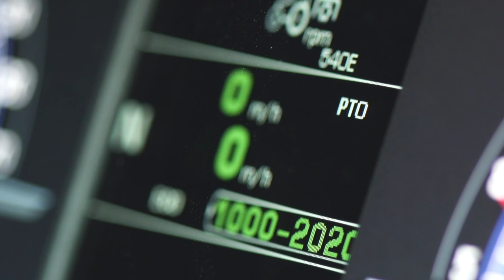SAME Frutteto CVT S - Powerful and easy to handle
The efficient powertrain allows maximum performance even with the most demanding equipment, while the wide steering angle allows you to turn even in the narrowest headlands, making only half of the steering wheel turns thanks to the SDD function.